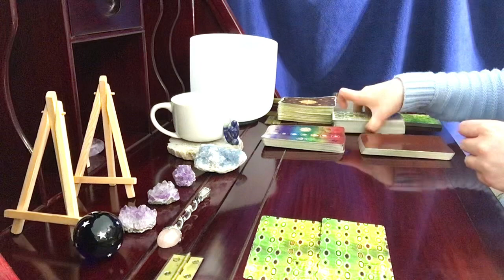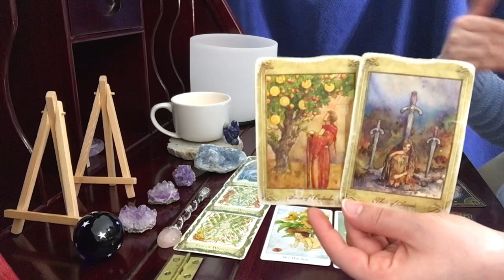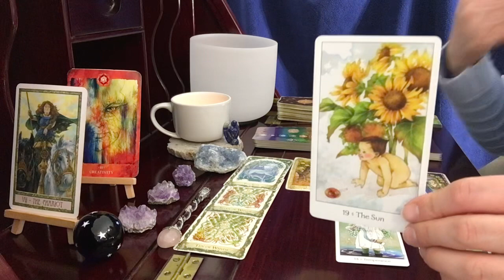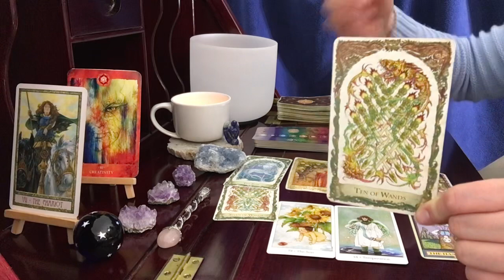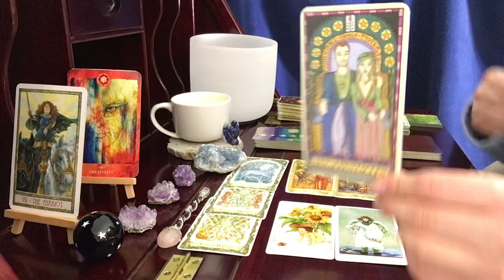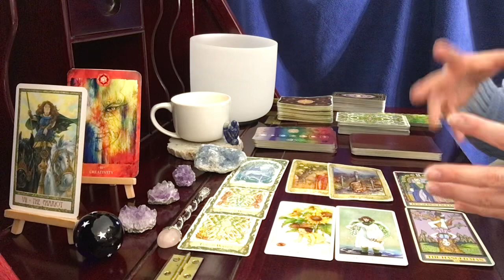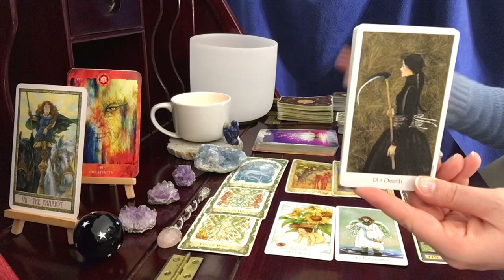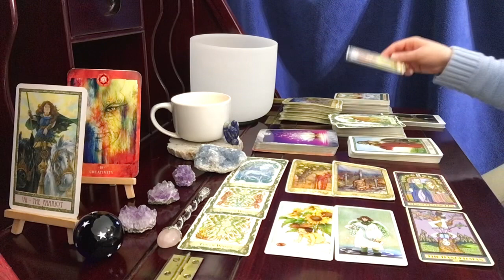Virgo, IT'S TIME! Don't Let Them Steal This From You // February 20-28 Tarot Reading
The Wandering Star Tarot